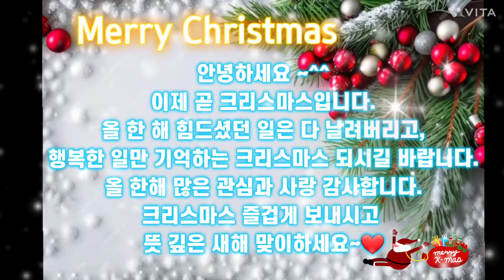🎄Merry Christmas (크리스마스 메들리) 행복하고 따듯한 크리스마스 보내세요.건강하고 더 즐거운 새해 맞이하시길 기원합니다. 남은 12월 마무리 잘 하시길 바랍니다.❤️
🎄Merry Christmas(크리스마스 메들리)🎅 행복하고 따듯한 크리스마스 보내세요.
건강하고 더 즐거운 새해 맞이하시길 기원합니다.
남은 12월 마무리 잘 하시길 바랍니다.❤️

🎈크리스마스 메들리 피아노 연주입니다.🎈

•F.X.Gruber
고요한 밤 거룩한 밤

•W.Sandys'Christmas Carol
저 들 밖에 한밤중에

•Traditional French Melody
천사들의 노래가

•F.Mendelssohn
천사 찬송 하기를

안녕하세요 ^^
요즘 많이 바쁘기도 하고 ~
컨디션이 많이 안좋아서 한동안
연주영상을 못올렸는데 ~~😅😅😅
올 한해 가기전 마지막으로~~!!!
연습을 많이 못해서 아쉬운 맘
가득이지만~~🤣
ㅎㅎ 조심스레 올려봅니다 😄
부족한 부분들 너그럽게 이해해 주시고~
들어주세요 ~🙏

오늘하루 지치고 고단했던 하루가 ~
연주 들으시며 편안하고 ~
따뜻한 하루로 마무리 하시길 바랍니다.❤️

✴️노력은 배신하지 않는다

카카오톡ID esder0527